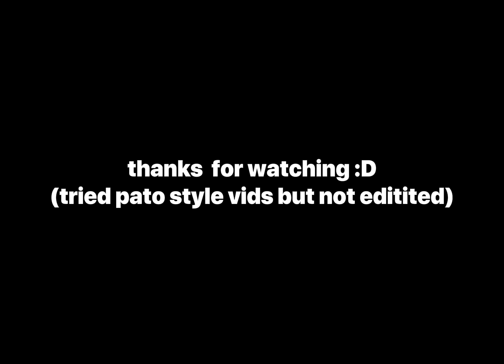August 21, 2024